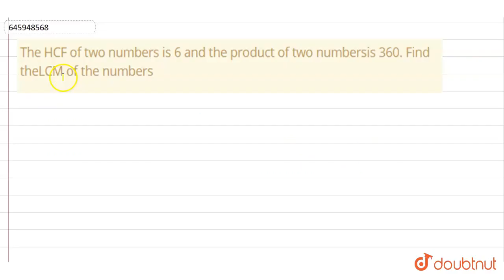The HCF of two numbers is 6 and the product of two numbersis 360. Find theLCM of the numbers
Class: 7
Subject: MATHS
Chapter: NUMBER SYSTEM
Board:FOUNDATION

👉 Have Any Query? Ask Us.